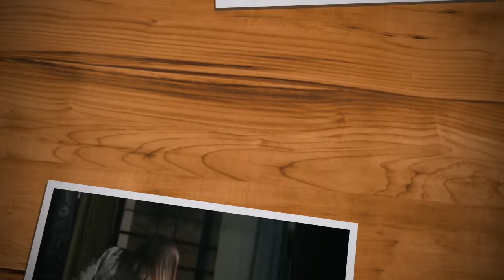Baby Baji Episode 41 promo | Baby Baji Episode 41 Teaser| Baby Baji Episode 41 l Ary Digital Drama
Baby Baji | Episode 41 | Promo | Teaser | ARY Digital | Javeria Saud New Drama